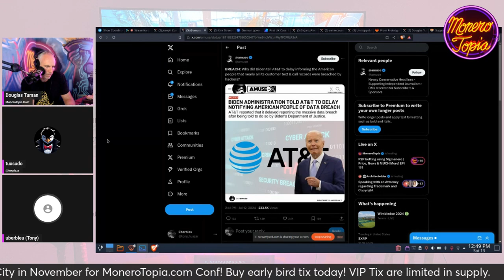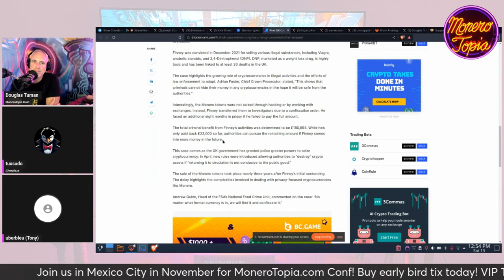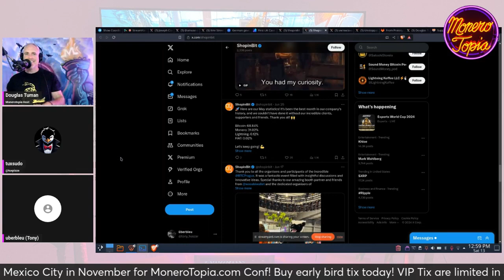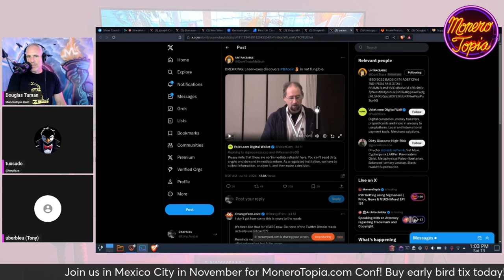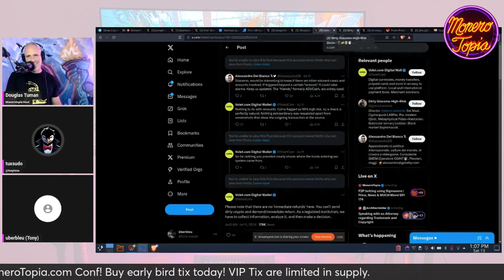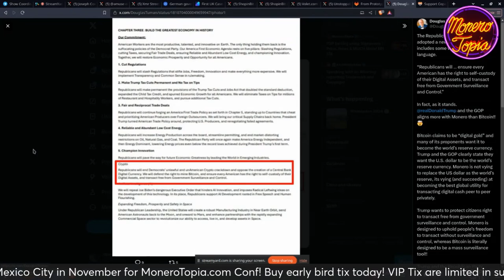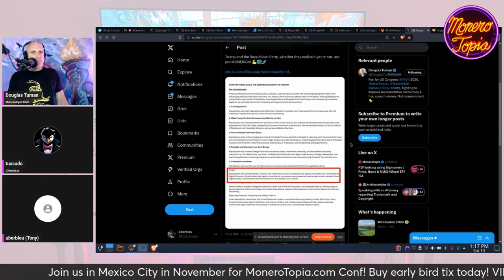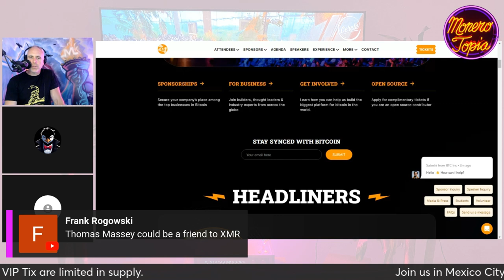XMR Signer, Trump Pro Monero, XMR and BTC Atomic Swap & more! 07/13/24 (NEWS EPI 174)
XMR Signer, Trump Pro Monero, XMR and BTC Atomic Swap & more! - MoneroTopia News Segment Epi 174 - Jul 13th, 2024

47e6GvjL4in5Zy5vVHMb9PQtGXQAcFvWSCQn2fuwDYZoZRk3oFjefr51WBNDGG9EjF1YDavg7pwGDFSAVWC5K42CBcLLv5U

Biden administration told AT&T to delay informing Americans about their breach